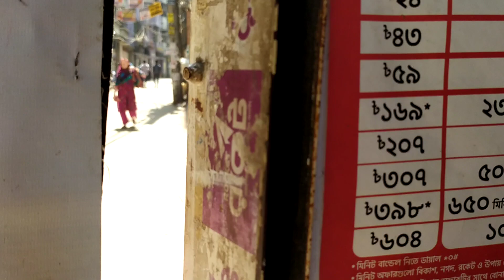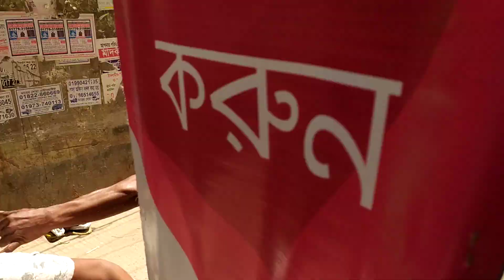Coto Vair Jono Bro Vai markaicay(মারামারি)badob polapin